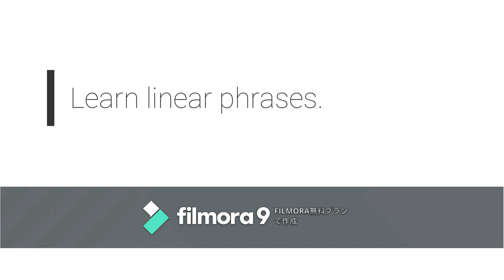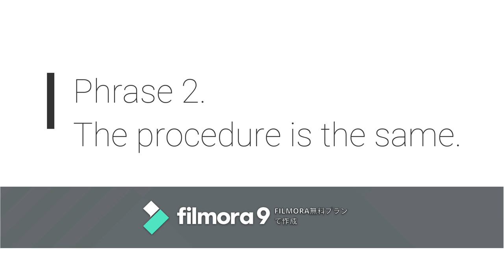Commentary on "Vinnie Colaiuta style drum solo?"2.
This time is a continuation of the previous one.
I don't think it's too difficult, so I'll understand it soon. The procedure is RllrrL, RLLff, rlrlff, rlrlffR.
Upper case letters are 16th notes, lower case letters are 32nd notes.
This is a procedure often used by Steve Gadd.

Please try it if you are interested.

Commentary on "Vinnie Colaiuta style drum solo?"

今回は前回の続きです。
それほど難しくないので直ぐに解ると思います。
手順はRllrrL,RLLff,rlrlff,rlrlffR.大文字は１６分音符、小文字は３２分音符。
Steve Gaddがよく使う手順です。興味のある方は試してみてください。